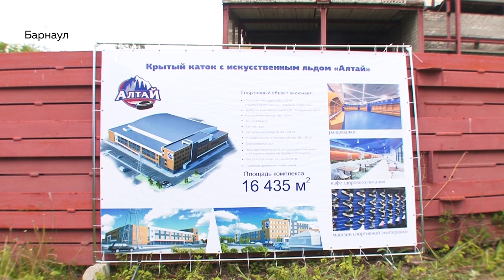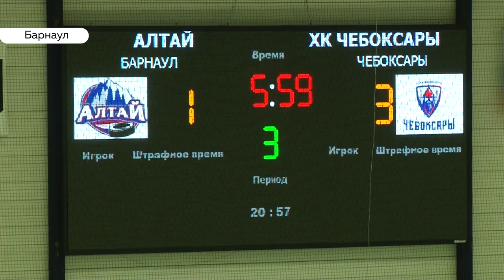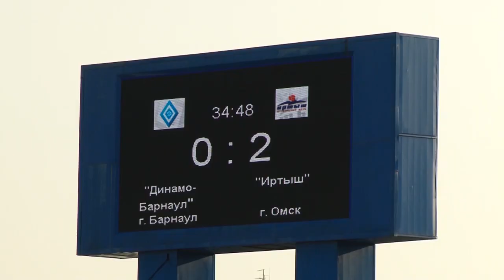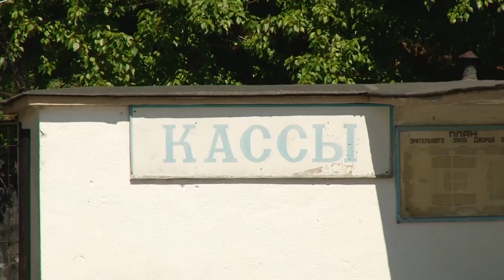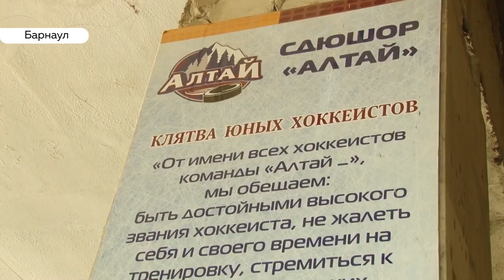Специальный репортаж: когда в Барнауле будет достаточно ледовых дворцов?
Дворец спорта, Ледовый дворец на проспекте Сибирском, "Карандин-Арена"... Непростые судьбы ледовых арен краевой столицы.